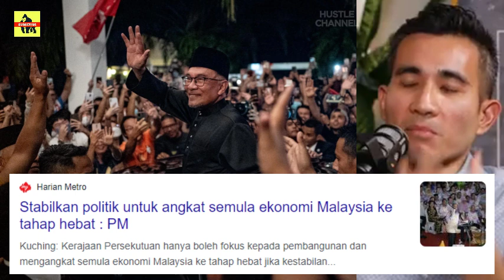GEMPAR TERKINI🔥ABAH MULA BIMBANG ? PENGARUH PN SEMAKIN MENURUN ?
Kejayaan Barisan Nasional (BN) dalam Pilihan Raya Kecil (PRK) Dewan Undangan Negeri (DUN) Pelangai menunjukkan bahawa pengundi telah menerima dengan baik kerjasama antara BN dan Pakatan Harapan (PH) dalam Kerajaan Perpaduan. Pengerusi BN Pahang, Datuk Seri Wan Rosdy Wan Ismail, mengatakan bahawa awalnya pengundi mungkin bingung tentang kerjasama politik ini setelah Pilihan Raya Umum ke-15 (PRU15), tetapi mereka sekarang melihat hasil positifnya.Wan Rosdy yakin bahawa dalam jangka panjang, pengundi akan menghargai fakta dan perkhidmatan politik yang ditawarkan oleh BN dan PH. Mereka sekarang menikmati manfaat dari kerjasama ini, itulah sebabnya mereka memilih BN dalam PRK Pelangai untuk meneruskan pembangunan di kawasan tersebut. Wan Rosdy juga menunjukkan bahawa penerimaan ini dapat dilihat dengan jelas, terutama di dua Pusat Daerah Mengundi (PDM) di PRK Pelangai, di mana majoriti pengundi bukan Melayu memberi undi kepada BN.PRK Pelangai melihat kemenangan calon BN, Datuk Amizar Abu Adam, dengan majoriti 2,949 undi. Kemenangan ini menunjukkan penolakan terhadap naratif kempen Perikatan Nasional (PN) yang berkisar pada fitnah dan sentimen agama, kaum, dan institusi diraja, serta tidak adanya 'gelombang hijau' di negeri tersebut.Wan Rosdy menyatakan bahawa kemenangan di Pelangai akan meningkatkan momentum untuk menghadapi PRK Parlimen Kemaman, dan mereka akan mempelajari penurunan sedikit dalam majoriti untuk memperbaiki prestasi di masa depan. Beliau juga mengucapkan penghargaan kepada Perdana Menteri Datuk Seri Anwar Ibrahim, Pengerusi PH, dan Pengerusi BN Datuk Seri Ahmad Zahid Hamidi serta seluruh jentera parti atas sokongan dan usaha keras dalam memenangkan gabungan politik ini di Pelangai.

@HUSTLE Channel